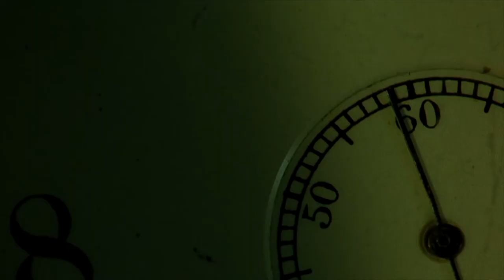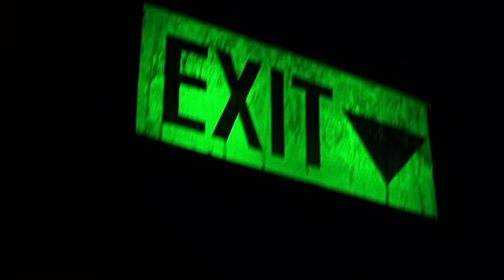John Murdoch in mind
Video from movie Dark City